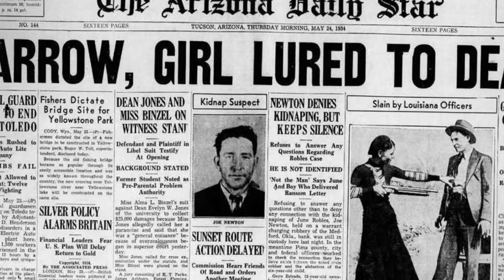Infamous Duo BONNIE and CLYDE. Real Historical Photos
Step back in time with us as we explore the captivating and notorious tale of Bonnie Parker and Clyde Barrow, the infamous criminal couple of the 1930s

The visuals, images, video clips, animations and music featured in this video fall within the Public Domain, are covered by the Creative Commons (CC0) License (permissible for commercial use), or are utilized in accordance with YouTube's Fair Usage Policy. Our content is specifically created for educational and informational purposes.